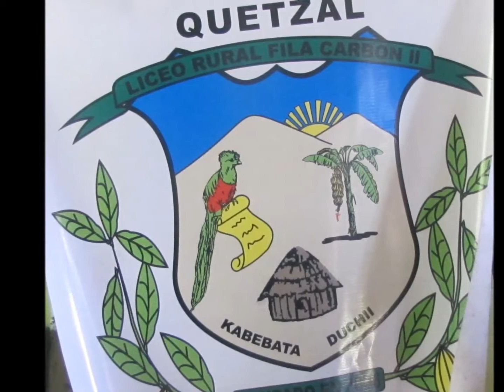Proyecto Cabecar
Un intercambio, cultural, social y educación, guiados con la tecnología.